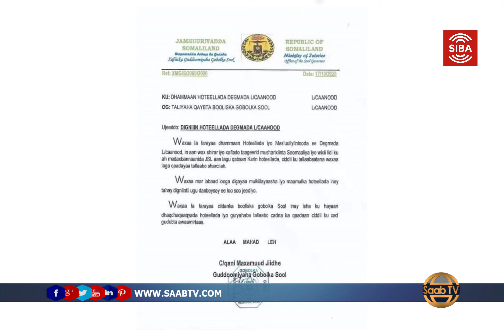Booliska Laascaanood Oo Xidh Xidhay Mulkiilayaal Iyo Weriyayaal